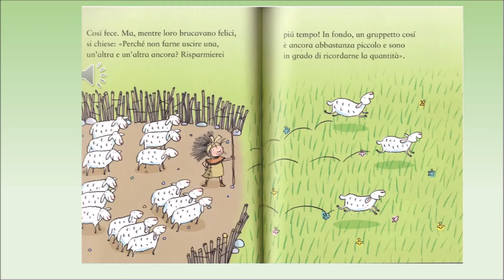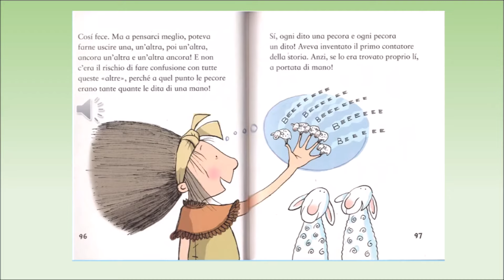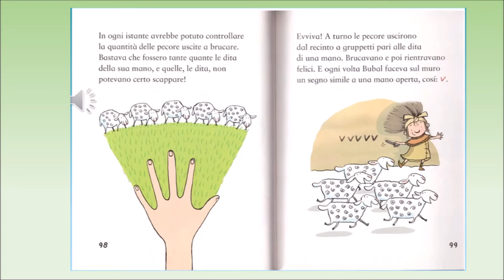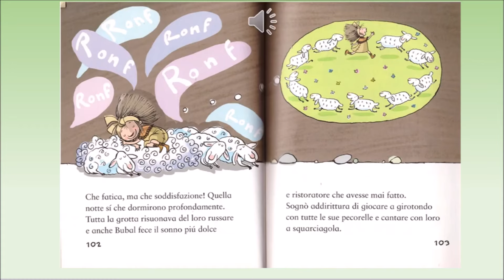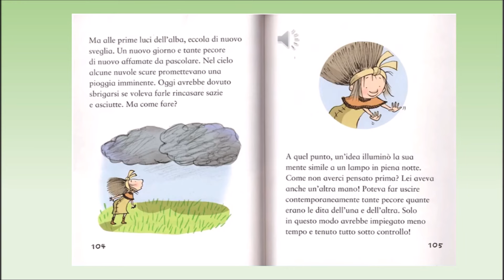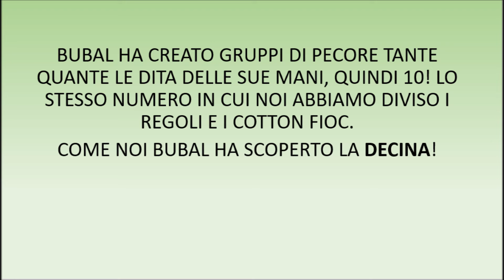LA GRANDE INVENZIONE DI BUBAL - PARTE 3